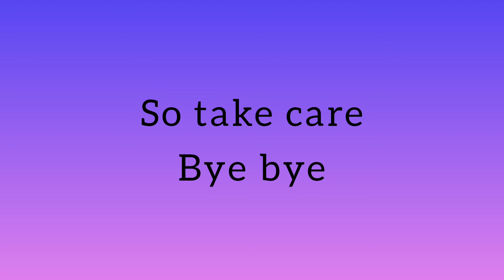Minecraft can be horror some time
hello friends
in this video I m gone show you that Minecraft can be horror sometime this was scripted but for some fun. so injoy the video .